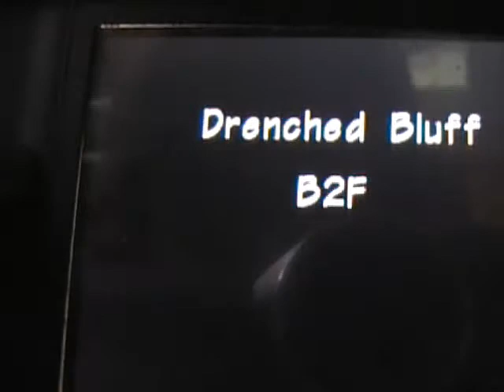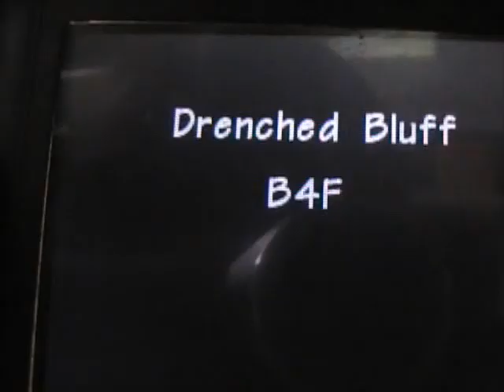Pokemon Explorers of Darkness Walkthrough Part 7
walkthrough of pokemon explorers of darkness